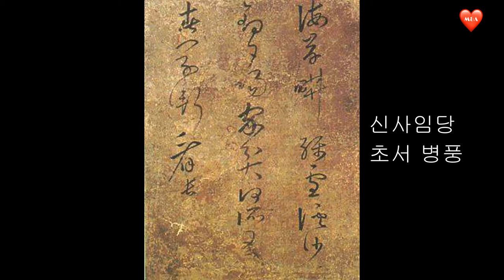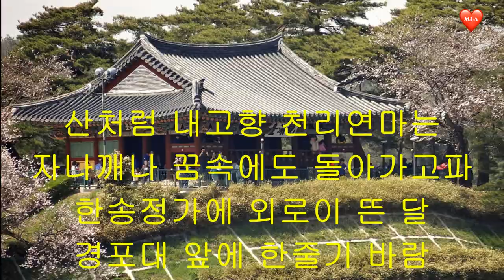명화55 조선시대 최고 여류화가 신사임당의 삶과 작품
신사임당의 삶을 살펴보고 작품을 감상합니다.